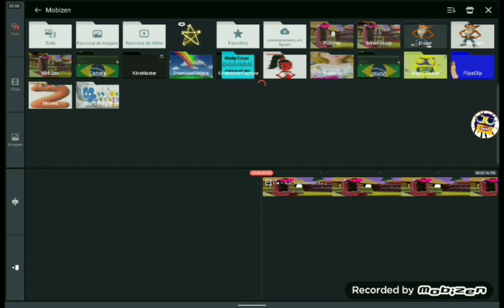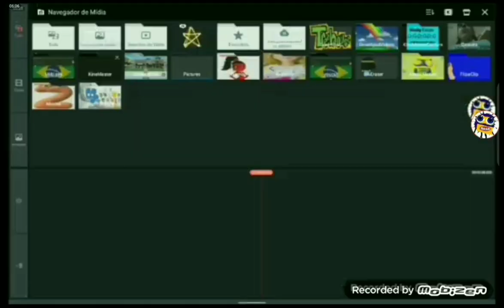Crash Tag Team Racing Animation Logo SpeedRun